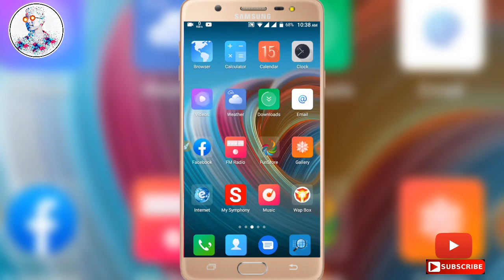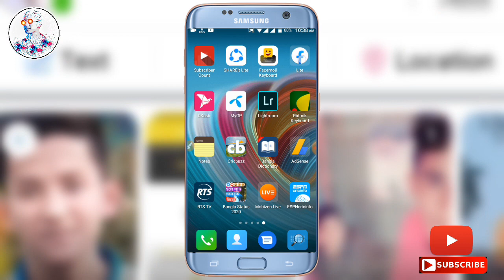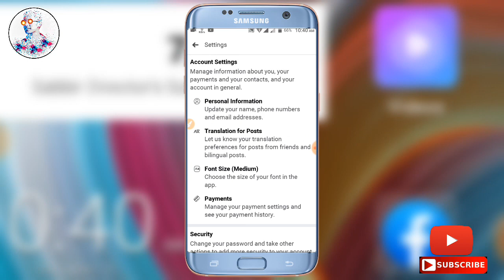how to cancel your sent friend requests on facebook 2021 | Facebook tips and tricks 2021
👆Follow this 😍